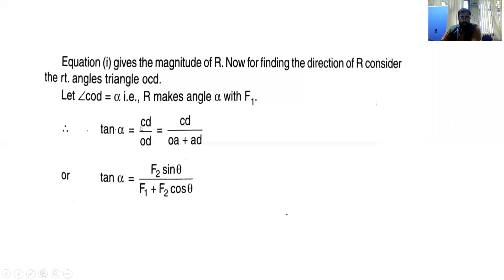Applied Mechanics L-7